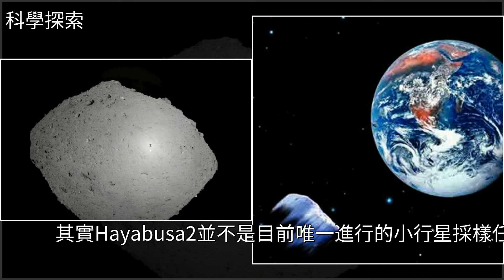科學家沸騰了！日本探測器發射“子彈”首次採集到太空岩石樣本！，[科學探索]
科學家沸騰了！日本探測器發射“子彈”首次採集到太空岩石樣本！ [科學探索]小行星,宇宙飛船,地球,日本,雷克斯科學家沸騰了！日本探測器發射“子彈”首次採集到太空岩石樣本！ [科學探索]小行星 宇宙飛船 地球 日本 雷克斯